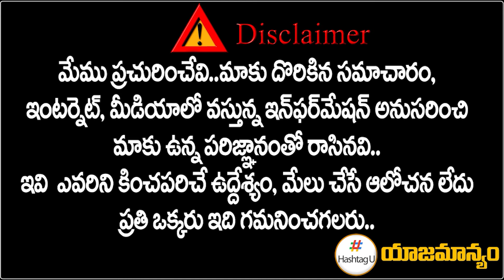గట్టిగా ఇరుక్కున్న కేటీఆర్‌. ఫార్ములా ఈ రేసులో బిగ్ ట్విస్ట్ | Big Twist in Formula E-Race |HashtagU